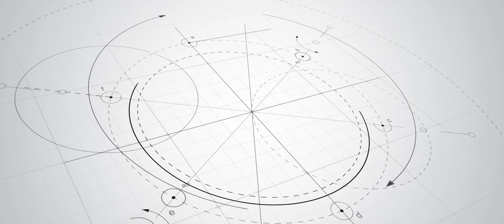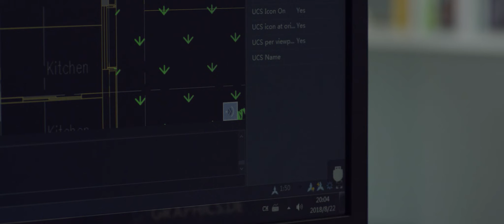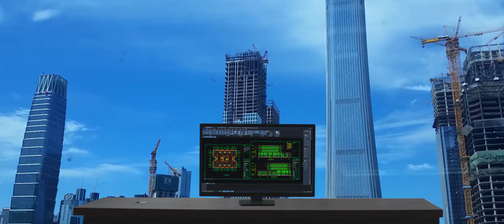ZWCAD 2019 新版上市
新的zwcad 2019在效能、功能不斷改進，期許成為設計師的好幫手！
WINDOWS 10 系統，註解比例、PDF參考、智能批次出圖...更多好用工具，等待您體驗，免費試用。